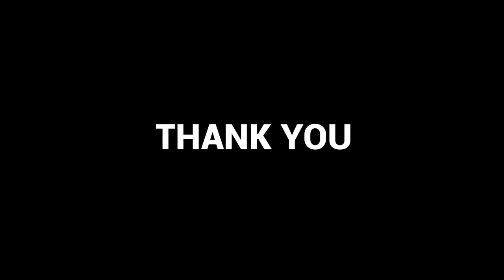🎸What New Worship Leaders Struggle with the Most | Branon Dempsey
The struggle is still real. Leading a band, working with crazy pastors, and finding out things are not what they seem to be all collide under your one job. This is most of what both new and young (as well as older), worship leaders still go through. Learn how to grip on the “same stuff/different day” struggles and what you can do about them.

Download and Watch: The New Worship Team Training Video Podcast

“What New Worship Leaders Struggle with the Most” | Ep 235 ➡️ @BranonDempsey

👏Thanks for following @WorshipTeamTraining

The Worship Team Training® Podcast
🎧 iTunes Let me know what you thought.
➡️ Tweet or PM Me! @branondempsey